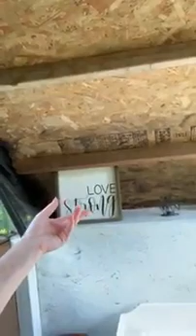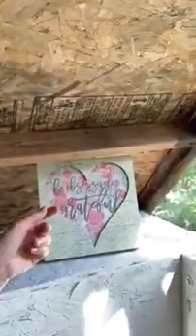TREEHOUSE TO COFFEESHOP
Angie Gade of I FEEL THE RUSH in Brillion, Wisconsin
shows you the family tree house, which is easily converted to a
family coffee shop ;) In the spirit of Swedish FIKA, it will be a nice
place to enjoy time with family and friends!

Angie runs a creative business helping you to bring your outdoor experiences to life
with easy, inexpensive ways of creating memory decor,
to ensure you can enjoy your outdoor experiences time and time again!